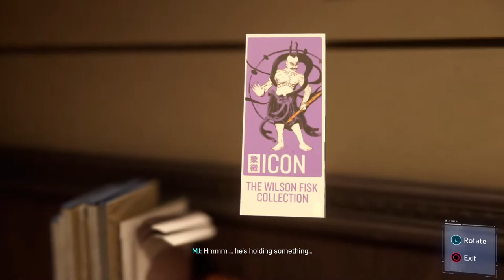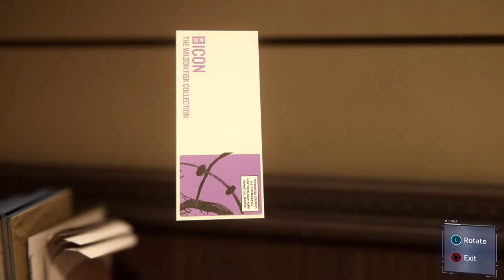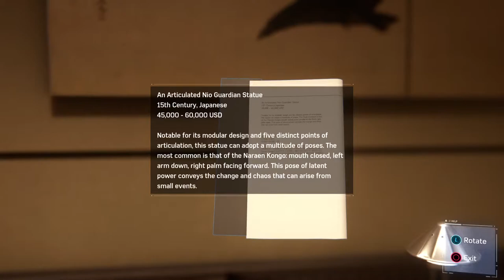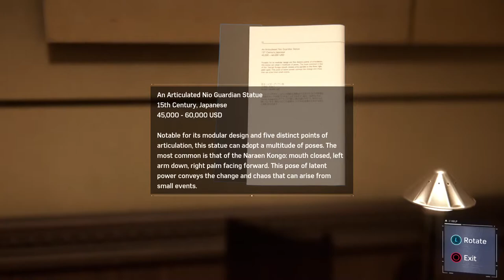Spidey deng deng 2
First video woohoo eh